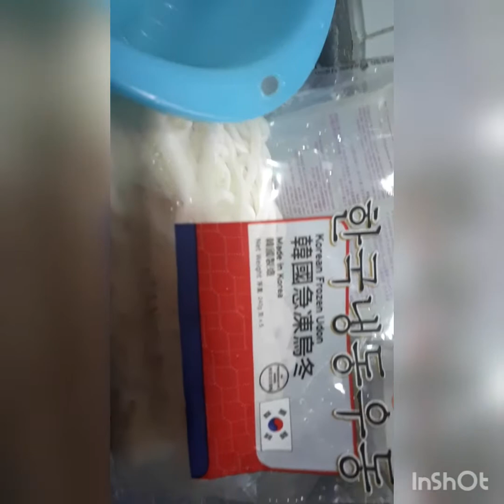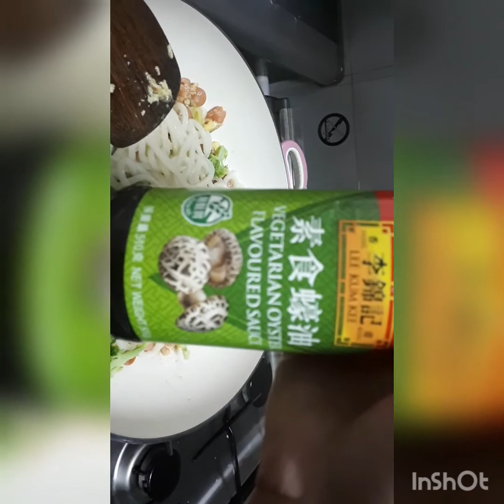Fried noodles with Vegetables